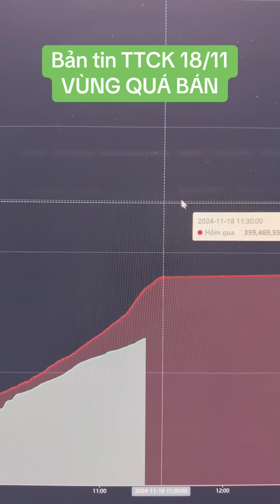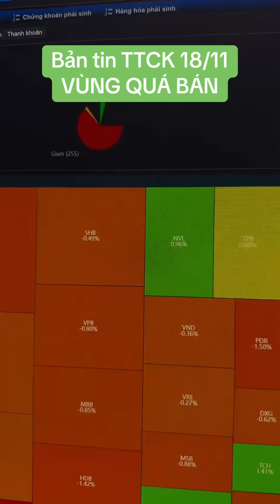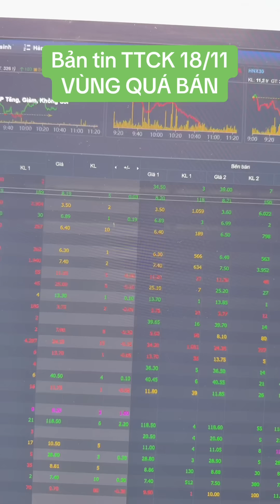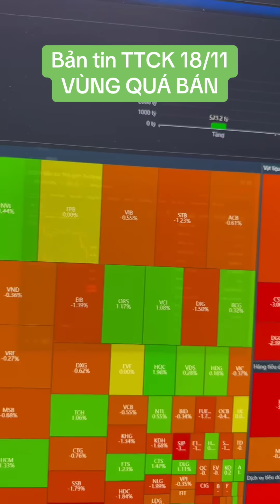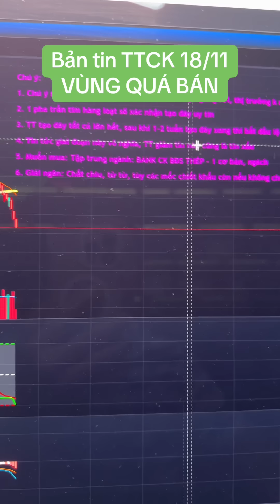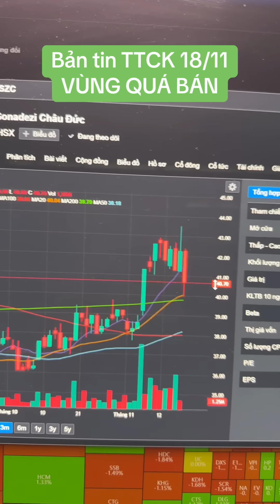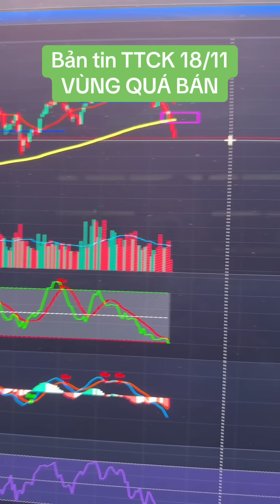Bản tin TTCK 18/11 VÙNG QUÁ BÁN | Anh Lương Vịt